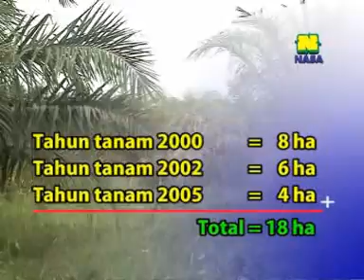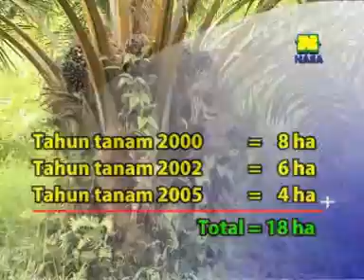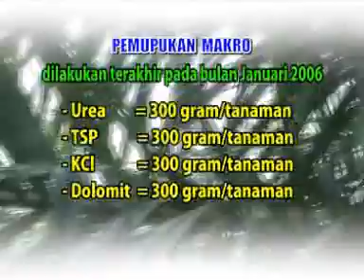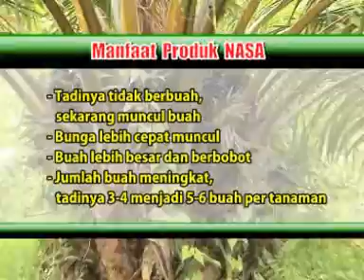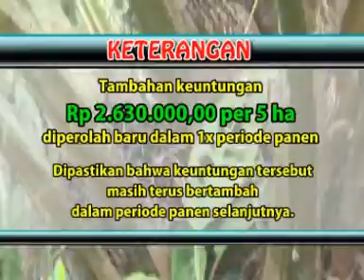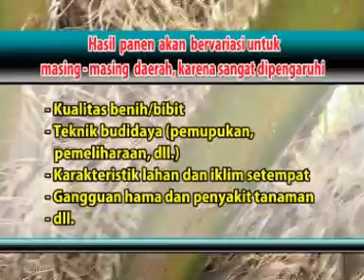Kesaksian Tanaman Sawit Langkat dengan Produk NASA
Kesaksian Produk Organik NASA pada Sakit Koma Bapak Andi [ PT. Natural ]